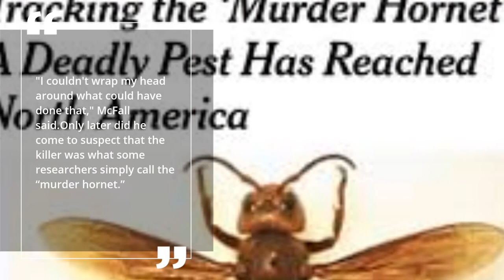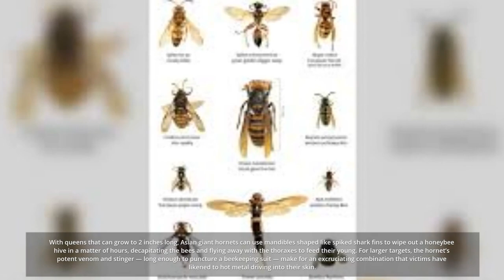Tracking the 'Murder Hornet': A Deadly Pest Has Reached North America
yahoo news

As he pulled his truck up to check on a group of hives near Custer, Washington, in November, he could spot from the window a mess of bee carcasses on the ground. As he looked closer, he saw a pile of dead members of the colony in front of a hive and more carnage inside — thousands and thousands of bees with their heads torn from their bodies and no sign of a culprit.

“I couldn’t wrap my head around what could have done that,” McFall said.

Only later did he come to suspect that the killer was what some researchers simply call the “murder hornet.”

With queens that can grow to 2 inches long, Asian giant hornets can use mandibles shaped like spiked shark fins to wipe out a honeybee hive in a matter of hours, decapitating the bees and flying away with the thoraxes to feed their young. For larger targets, the hornet’s potent venom and stinger — long enough to puncture a beekeeping suit — make for an excruciating combination that victims have likened to hot metal driving into their skin.

In Japan, the hornets kill up to 50 people a year. Now, for the first time, they have arrived in the United States.

McFall still is not certain that Asian giant hornets were responsible for the plunder of his hive. But two of the predatory insects were discovered last fall in the northwest corner of Washington state, a few miles north of his property — the first sightings in the United States.

Scientists have since embarked on a full-scale hunt for the hornets, worried that the invaders could decimate bee populations in the United States and establish such a deep presence that all hope for eradication could be lost.

“This is our window to keep it from establishing,” said Chris Looney, an entomologist at the Washington State Department of Agriculture. “If we can’t do it in the next couple of years, it probably can’t be done.”

On a cold morning in early December, 2 1/2 miles to the north of McFall’s property, Jeff Kornelis stepped on his front porch with his terrier-mix dog. He looked down to a jarring sight: “It was the biggest hornet I’d ever seen.”

Story continues

What to Read Next
Trump will hold virtual town hall to take coronavirus questions
Reuters
Sunny days draw crowds to beaches, parks as U.S. reopens from lockdowns
Reuters
Donald Trump attacks George W. Bush after the latter does a coronavirus video
USA TODAY
High school principal covers 800 miles to visit all 612 graduating seniors: 'I just want them to know they were cared about'
Yahoo Life
Junkyard Gem: 1999 Ford Contour CNG Bi-Fuel
Autoblog
Demi Lovato hailed as 'natural beauty' after posing in swimsuit without makeup
Yahoo Celebrity
After a Lifetime Together, Coronavirus Takes Them Both
School districts are using buses to provide Wi-Fi to students during quarantine
Yahoo Life
North and South Korean troops exchange fire along border
Yahoo News Video
Asian giant hornet invasion becomes latest 2020 concern
NBC News
Warren Buffett personal finance advice: 'Avoid using credit cards as a piggy bank'
Yahoo Money
Anti-Vaccination Activists Are a Growing Force at Virus Protests
'Real Housewives' alum Kara Keough Bosworth mourns dad weeks after newborn's death: 'Please take care of my son'
Yahoo Celebrity
Should colleges give refunds over coronavirus?
Yahoo News 360
South Korea: Kim didn't have surgery, despite rumors
Yahoo News Video
US bracing for invasion of monster hornets
The Telegraph
Chris Hemsworth said co-star Tiffany Haddish ripped apart a script because it didn't properly portray a strip club
INSIDER
Reopening states will cause 233,000 more people to die from coronavirus, according to Wharton model
Yahoo Finance
Why one expert says we need to keep social distancing: ‘We don't want a complete resurgence'
Yahoo Life
Teen befriends elderly neighbor during lockdown by communicating with Post-It notes
Yahoo Life
Cuomo talks NYC subway closures and cleaning
Yahoo News Video
The “murder hornet” is as bad as it sounds
Quartz
Trump Unleashes Vicious Personal Attack On MSNBC Host Nicolle Wallace
Deadline
'We Had to Do Something': Trying to Prevent Massive Food Waste